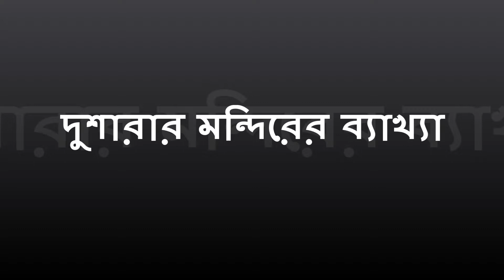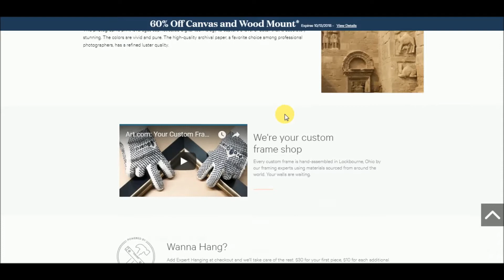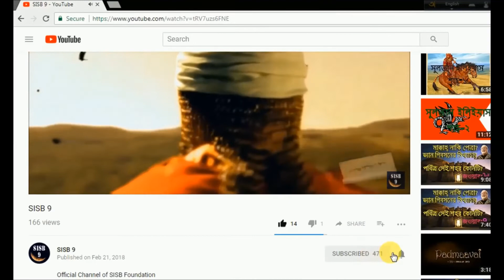সেই পবিত্র শহর-১৮ II The Sacred City's Answer for Dan Gibson-18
Mr. Dan Gibson, an Canadian Gentleman Uploaded a video name 'সেই পবিত্র শহর/'Sei Pobitro Shahar/The Sacred City'. He wanna prove ours(Muslims) Sacred City is Petra, Not Makkhah(Mecca)! That's why we created this playlist named 'Sei Pobitro Shahar' & we
Refutation Dan's logic in 7 step. It's our 4th step's 4th stage(Archaeology-4), Where we Prove  again Dan is unable to prove this concept!

Script+Vocal+Edit+Creation: Rumman Akbar
YOUTUBE Consultant: Redwan Kabir Suvro